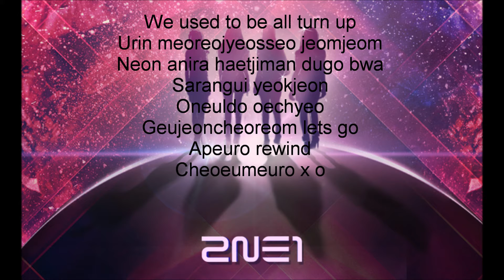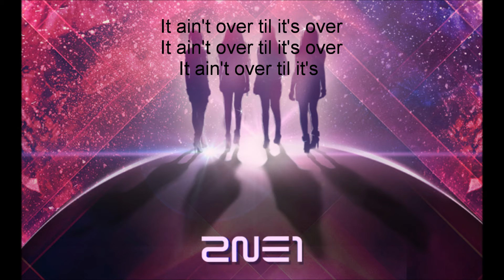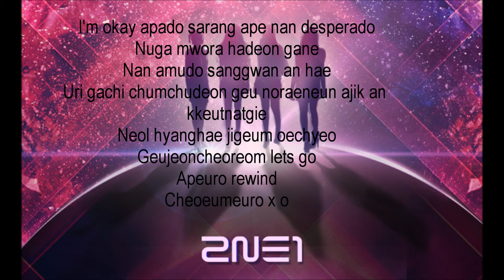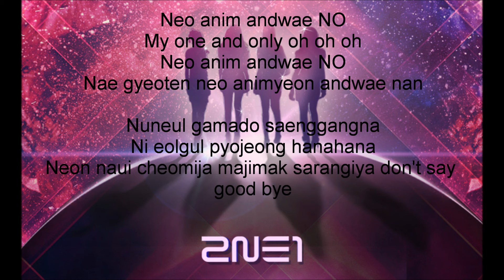2NE1-gotta be you lyrics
i only made this lyrics for you guys...
i hope you'll like it though it's kinda slow.. :)